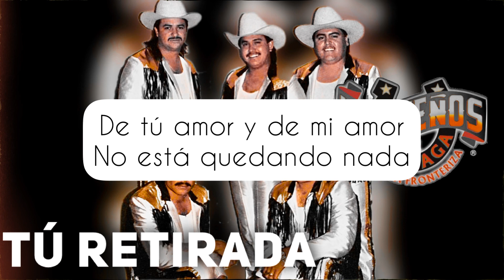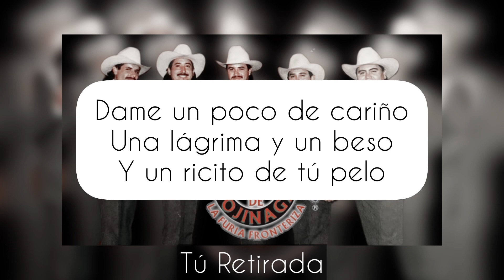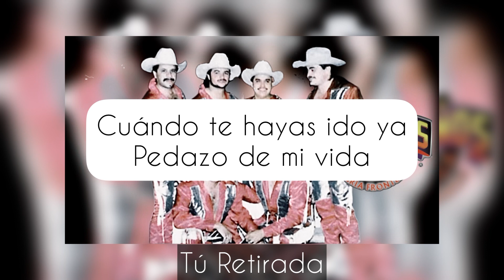Tu Retirada Karaoke Norteños De Ojinaga (Norteño Sax)